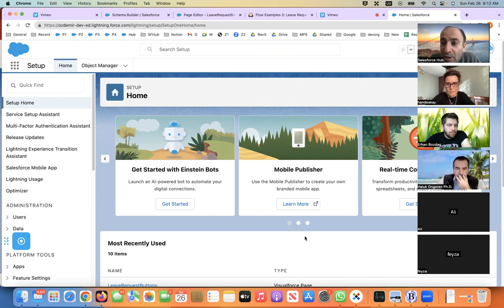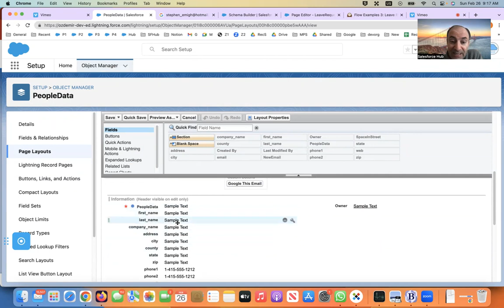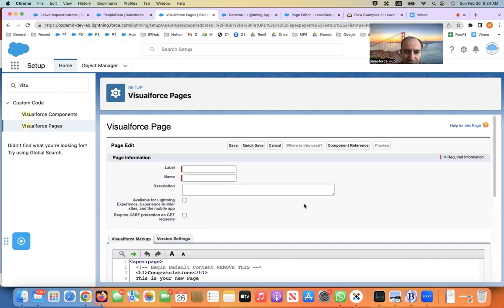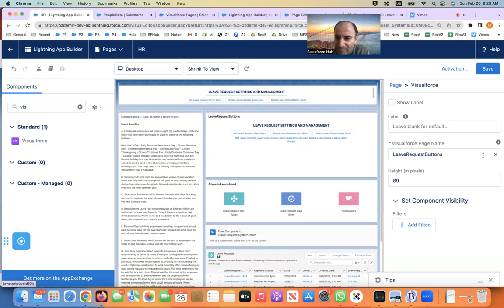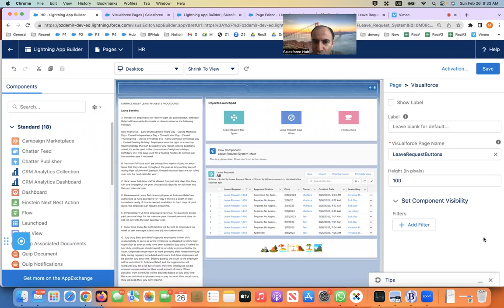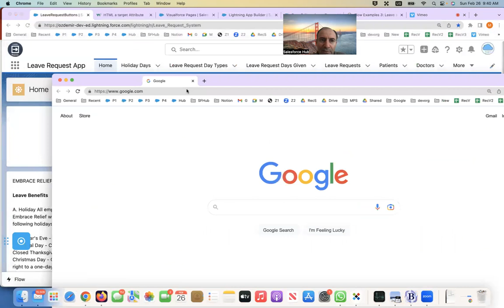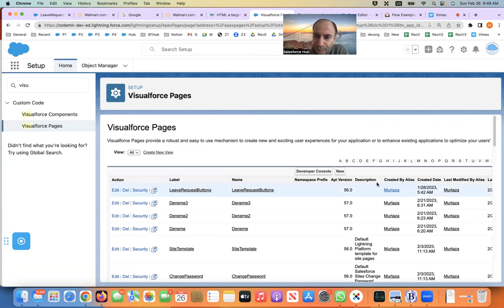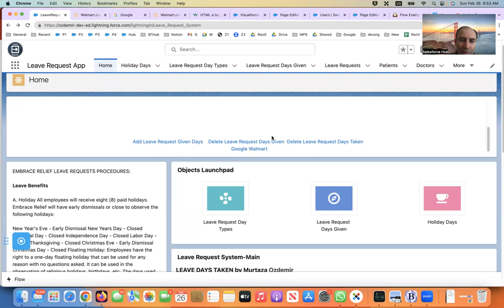Salesforce'da Visualforce Page Nedir, Nasıl Kullanılır?